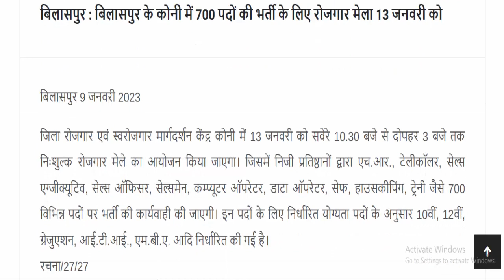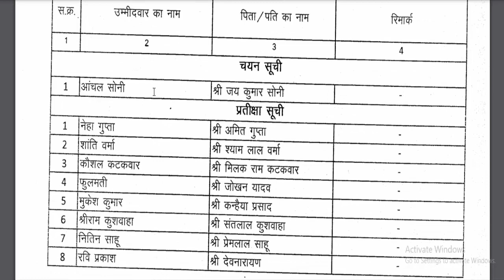छत्तीसगढ़ में 700 पदों पर भर्ती विज्ञापन जारी 2023 | cg bharti 2023 | cg job news today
cg vacancy news today | aaj ki naukri bharti 2023

छत्तीसगढ़ में 700 पदों पर भर्ती विज्ञापन जारी 2023
योग्यता 10वीं,12वीं, ITI स्नातक पास